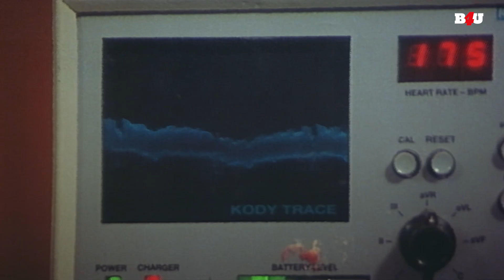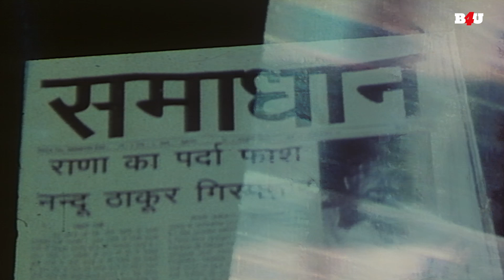ज़िन्दगी में २ चीजे अचानक आती है राणा, एक मौत और दूसरा बुरा वक़्त - Mithun - Bheeshma Movie Part-3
फ़िल्म का नाम: भीष्म (1996)
कलाकार: मिथुन चक्रवर्ती, मोहन जोशी, हरीश कुमार, अंजलि जथार, वाणी विश्वनाथ
निदेशक:जगदीश ए. शर्मा
निर्माता: आसू के.निहलानी, राज लालचंदानी, रंजीत हरमा

Movie Name : Bhishma (1996)
Cast : Mithun Chakraborty, Mohan Joshi, Harish Kumar, Anjali Jathar, Vani Viswanath
Director : Jagdish A. Sharma
Producer : Asoo K.Nihalani, Raj Lalchandani, Ranjit Harma

भीष्म (1996) :-
भोला नामक युवक खुद को 12 साल का बच्चा बताता है। लेकिन एक पुलिसकर्मी, अभिमन्यु को संदेह है कि वह एक आत्मघाती पागल है और खुद को सजा से बचाने के लिए पुलिस से अपनी असली पहचान छिपा रहा है।

Bhishma (1996) :-
Bhola, a young man, claims to be a 12-year-old child. But Abhimanyu, a cop, suspects that he is a homicidal maniac and is hiding his real identity from the police to save himself from a conviction.

फिल्म का नाम: संन्यासी मेरा नाम (1999)
कलाकार: मिथुन चक्रवर्ती, धर्मेंद्र, सिद्धार्थ धवन, शालिनी कपूर, रोशनी जाफरी, कादर खान, धनंजय सिंह
निर्देशक: इमरान ख़ालिद
निर्माता: मनीषा विमल

Movie Name : Sanyasi Mera Naam (1999)
Cast : Mithun Chakraborty, Dharmendra, Siddharth Dhawan, Shalini Kapoor, Raushni Jaffrey, Kader Khan, Dhananjay Singh
Director : Imran Khalid
Producer : Manisha Vimal

संन्यासी मेरा नाम (1999) :-
शंकर सन्यासी, एक ठग, यात्रा के दौरान गलती से एक युवक की हत्या कर देता है। बाद में, अपने पापों का प्रायश्चित करने के लिए, वह एक छोटे शहर को डॉन के प्रकोप से बचाने का फैसला करता है।

Sanyasi Mera Naam (1999) :-
Shankar Sanyasi, a con man, accidentally kills a young man while travelling. Later, to make up for his sins, he decides to save a small town from the wrath of a don.